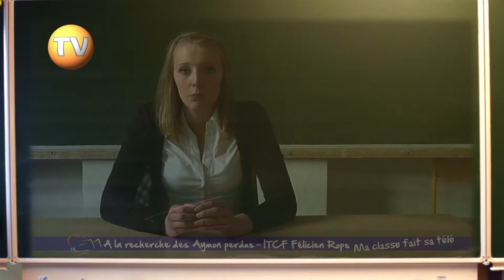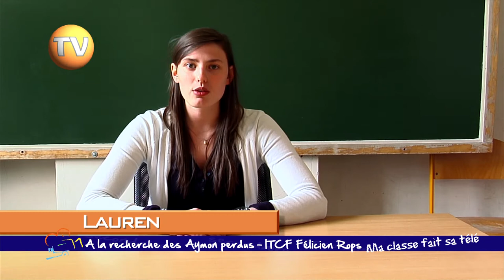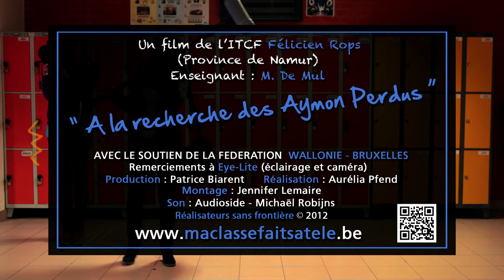MA CLASSE FAIT SA TELE NAMUR - AYMON PERDUS.mov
Les statues des 4 fils Aymon ont disparu ! Notre détective décide de mener l'enquête et va découvrir une bien étrange malédiction...